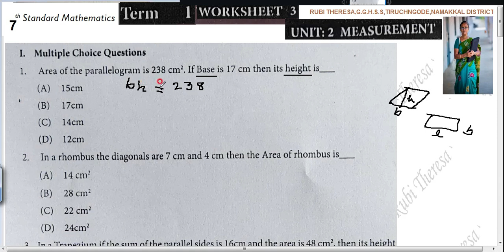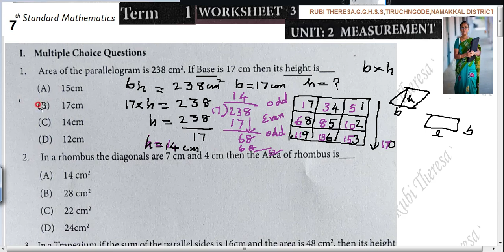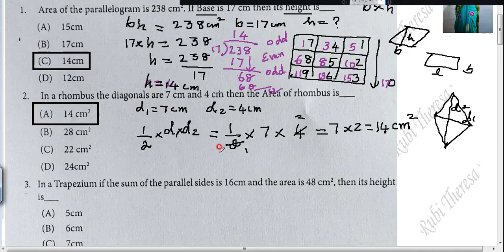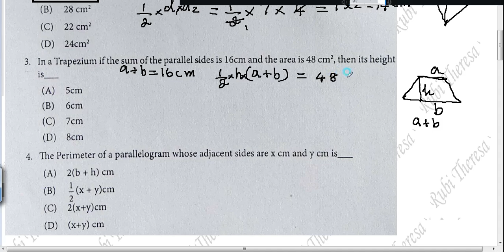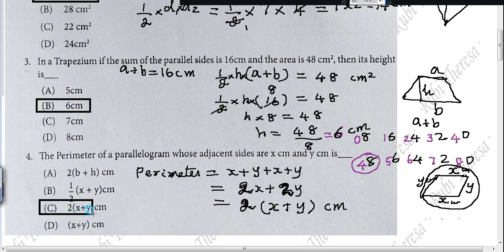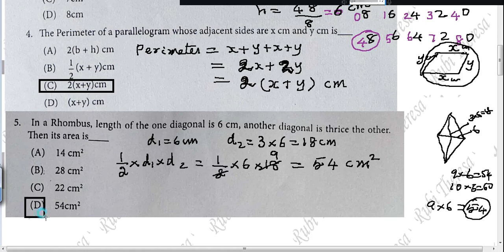7th Maths | Worksheet 3 | English Medium |TERM 1 |MENSURATION |SUM 1 to 5